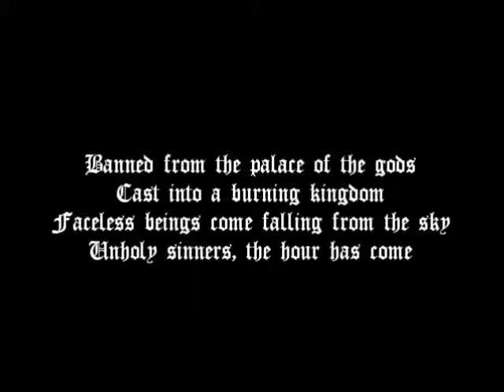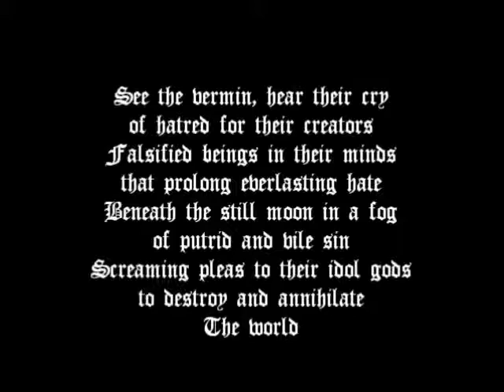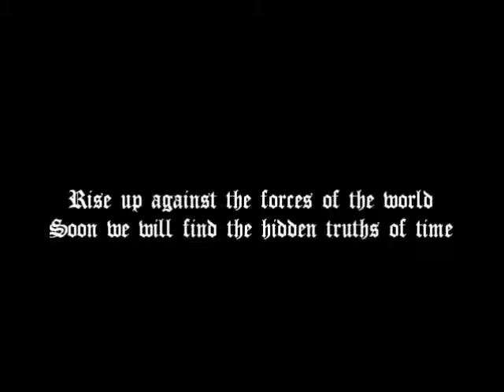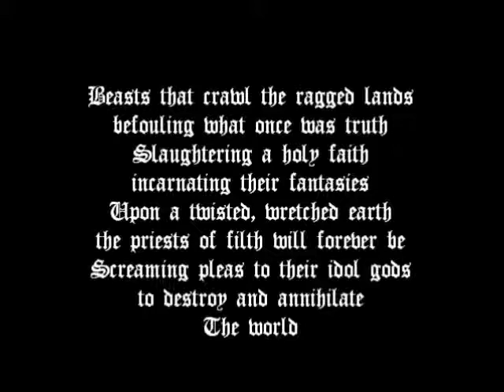Annihilate the World guitar & synth demo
A LOT of changes are gonna be made to this. More synth parts will be made, the bridge riff is gonna be shortened to two bars instead of four, and there's some parts that are really off-tempo and they'll be fixed. But this is the overall collection of riffs and lyrics for Annihilate the World.